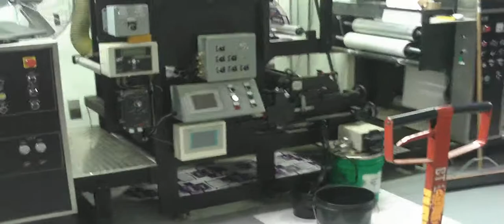Hotstamping interprint diestation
CartonMaster flexopress with a Telstar Interprint DIE-station with an IKELA rotary hotstamp unit mounted in a TELSTAR interprint diestation, between 2 printstations and holographic flexo printing "Cast and Cure" equiptment